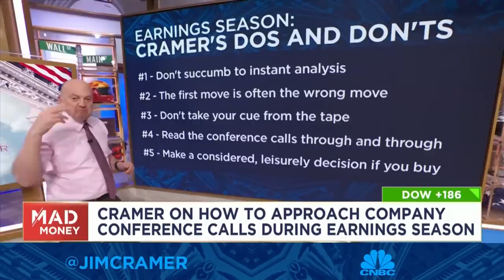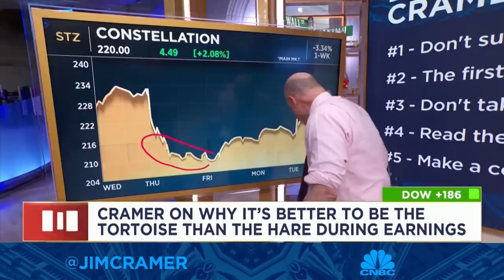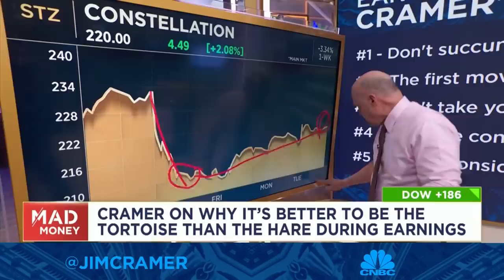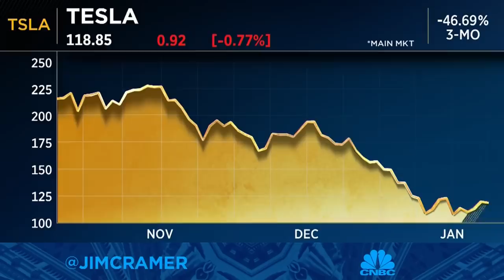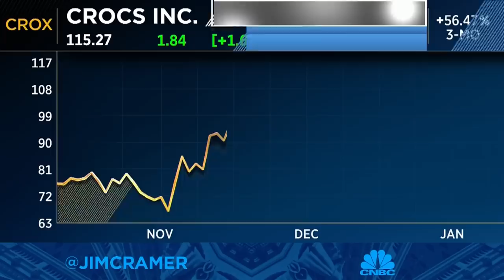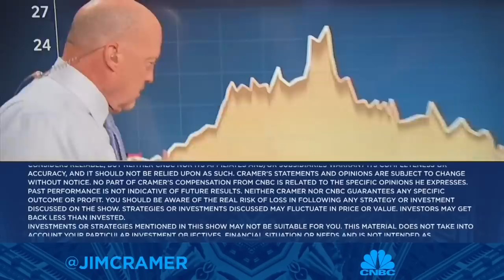Jim Cramer goes over his 5 rules for earnings season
Cramer advised investors on how to approach the upcoming earnings season. Sign up and learn more about the CNBC Investing Club with Jim Cramer